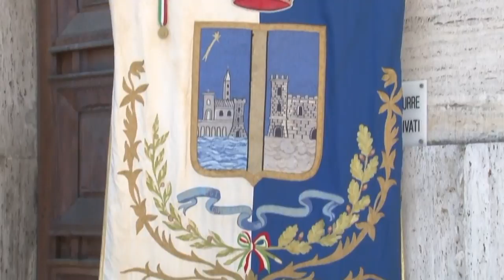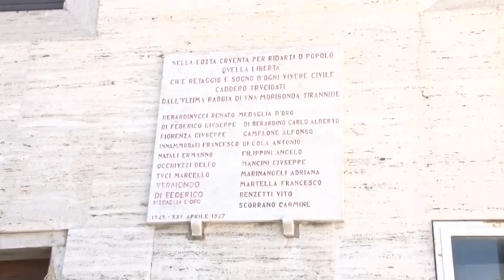Festa della Liberazione. Cerimonia sobria a Pescara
Nel 75° anniversario della Festa nazionale della liberazione e nel pieno rispetto delle prescrizioni per il contenimento dei rischi di contagio da Covid-19, l’Amministrazione comunale ha reso omaggio ai caduti per la libertà con una sobria cerimonia che ha visto la deposizione di una corona d’alloro ai piedi della lapide che ne perpetua il ricordo all’ingresso di Palazzo di Città.